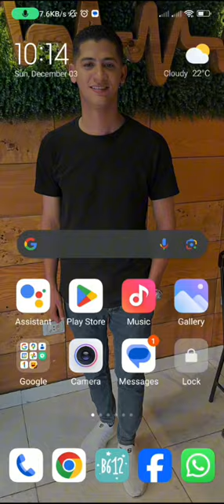ببجي موبيل لعب جلد احترافي - Bubg Mobile full game